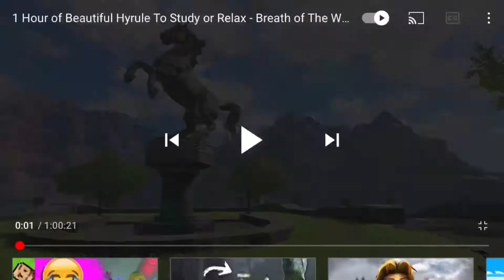Gaming Mondays-Zelda: #1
Doing funny things and Zelda breath of the wild! Enjoy 😊